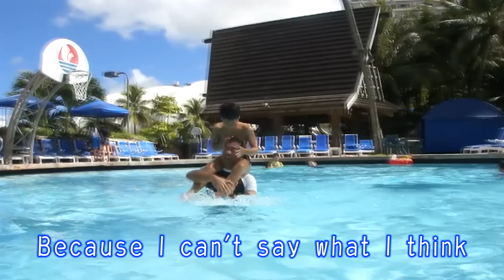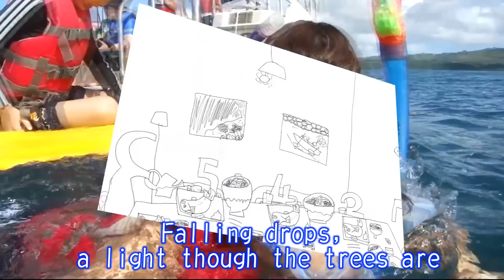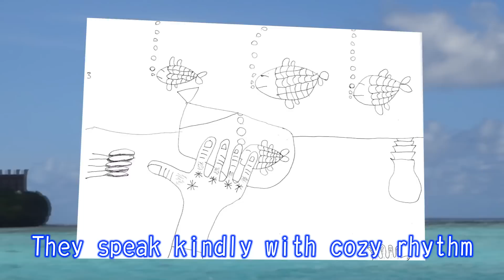"Come to the autistic world !" Song for autistic children 2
This song is sung by an autistic boy.
Our fifth grade son with autism, Acorn boy, have difficulty engaging conversation but he likes to sing very much.

Please stop by world of autistic. And we want you to know how they feel and how they live.

Pictures are painted by himself as "I am a cheerful autistic boy" our previous work.
Autism enlightening activity, song for autistic people 2 ,from japan.